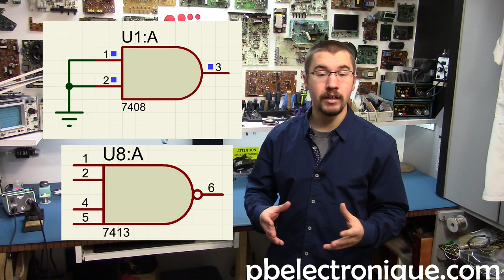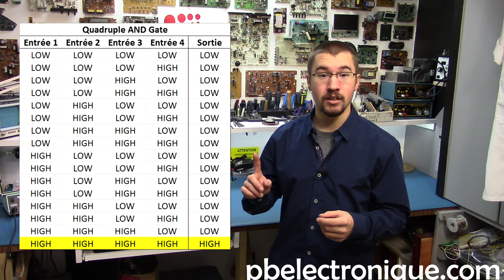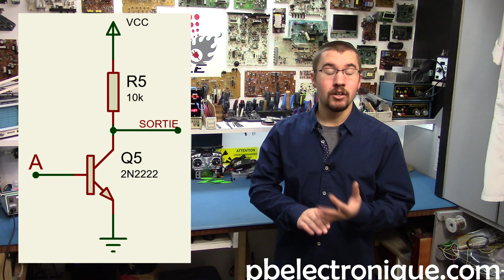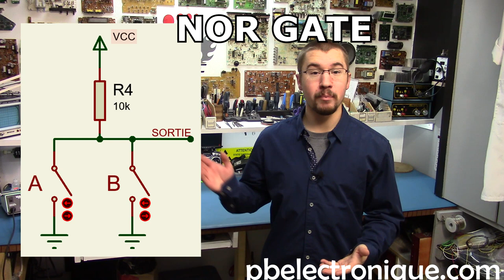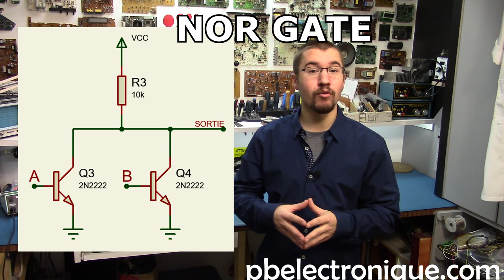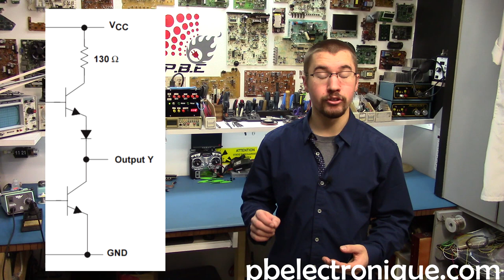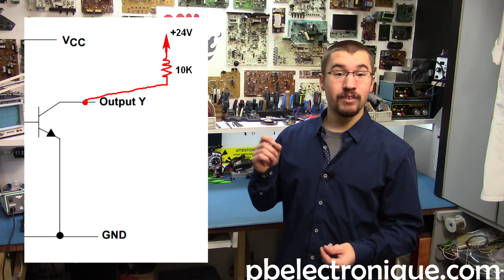Les portes logiques (Logic Gates)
La base de l’électronique numérique est fondée sur l’algèbre de Boole. Les fonctions logiques directement issues de l’algèbre de Boole sont les outils de base de l'électronique numérique. Elles sont mises en oeuvre en électronique sous forme de portes logiques. Lorsqu'on parle de circuits logiques, les deux grandes familles sont les TTL (Transistor-Transistor Logic) et les CMOS (Complementary Metal-Oxide-Semiconductor). La famille TTL (la série 74xx) est à première à avoir été sortie sur le marché et ils sont composés de transistors bipolaires. Ensuite, afin d'avoir des circuits qui donnent plus de puissance, la famille CMOS (la série 4000) a été créé.

Que ce soit des portes logiques TTL ou CMOS, ces portes logiques reçoivent en entrée des « 0 » ou des « 1 » que l'on appelle aussi niveau haut et niveau bas. En donnant des noms génériques comme ceux-là, les niveaux peuvent avoir différentes tensions. Par exemple, sur des circuits TTL, le niveau haut correspond à 5V (en fait, 2V et plus) alors que sur un microcontrôleur 32-bit, il y a de bonnes chances que le niveau haut soit plutôt de 3.3V. En sortie, il y a aussi des niveaux haut et bas. La tension de ces niveaux de sorties dépendent du type de sortie. La plupart du temps la tension d'un niveau haut correspond à la tension d'alimentation du circuit. Sinon, il existe des circuits à sorties "open collector" ou "open drain". Ces circuits à collecteur ouvert désigne que la sortie peut avoir une tension différente de celle dur circuit. Ainsi, le circuit peut fournir un niveau bas, mais pour avoir un niveau haut, il faudra mettre une résistance de pull-up sur la tension désirée. Par exemple, il est possible de mettre un relais 24V sur un circuit logique TTL si sa sortie est à collecteur ouvert.

Le concept des portes logiques va toujours perdurer puisque c'est à la base même des ordinateurs. Par contre, de plus en plus, les circuits contenant uniquement des portes logiques comme la famille TTL et CMOS sont amenés à disparaître. Ils sont remplacés par des circuits beaucoup plus avancés qu'on appelle des circuits logiques programmables complexes (CPLD : Complex Programmable Logic Device) ou des FPGA (Field-Programmable Gate Array). Ce sont des circuits que l'on peut programmer la logique interne avec des langages comme le Verilog ou le VHDL. Ainsi, on peut reproduire des dizaines et des dizaines de circuits logiques de la série 74xx dans un seul circuit FPGA. En plus, comme les microcontrôleur, ils sont reprogrammables ce qui les rend très versatiles et de plus en plus utilisés.